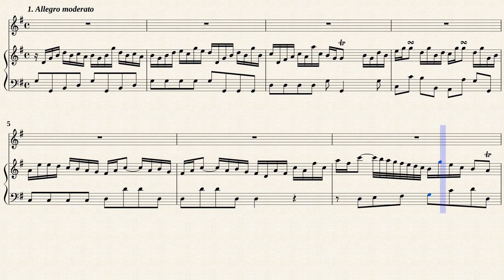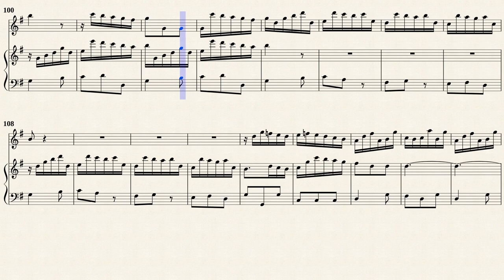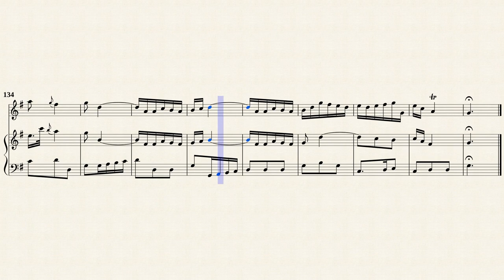Bach, C P E Flute Sonata Es Dur, H 545 A, Viol, Hch, Rev 2 0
Arr. by : Dan Ryan
Sonate Es-Dur für Flüte und Harpsichord, H.545
Transposed for 3 Recorders, in G-Dur